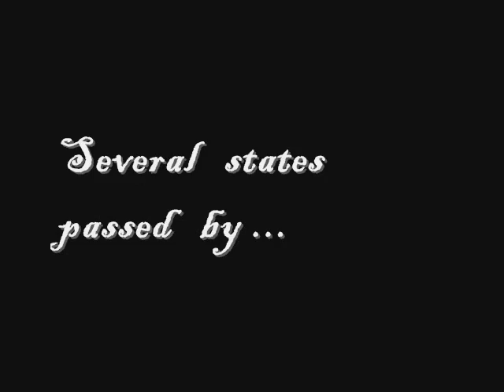Kerala 2 New Delhi